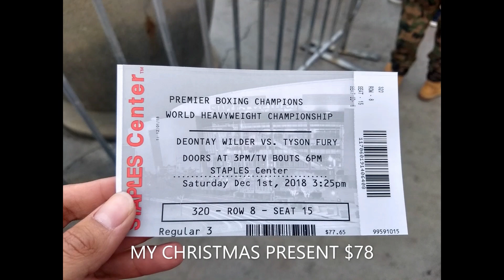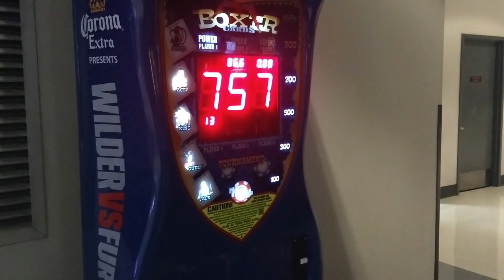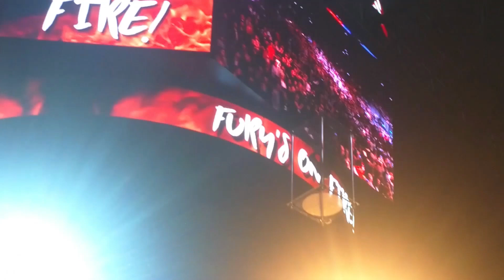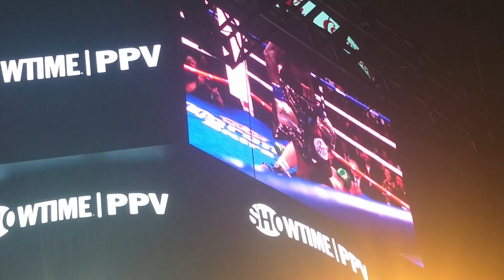EPILOGUE TRIP: TYSON FURY vs. DEONTAY WILDER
Go behind the scenes outside the ring. Interview with Claressa "GWOAT" Shields. Ring entrances of Tyson Fury, Deontay Wilder, Jarrett Hurd, and Luis Ortiz. Highlights of Jarrett "Swift" Hurd body knockout, Wilder 9th round knockdown, Tyson Fury waking up like the undertaker, and scorecard reaction.